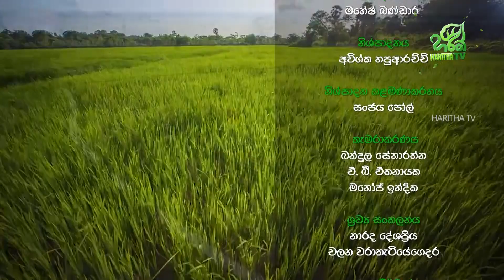ජාත්‍යන්තරව පිළිගත් CCTV පාඨමාලාවක් ශ්‍රී ජිනරතන කාර්මික විද්‍යාලයෙන් 📹🎥🖲👀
ජාත්‍යන්තරව පිළිගත් CCTV පාඨමාලාවක් ශ්‍රී ජිනරතන කාර්මික විද්‍යාලයෙන් 📹🎥🖲👀 - කවිඳු මධුශංක - සී.සී.ටී.වි පාඨමාලා උපදේශක ශ්‍රී ජිනරතන කාර්මික විද්‍යාලය

ජිවිතාර්ථ | Jeewithartha | EP - 636